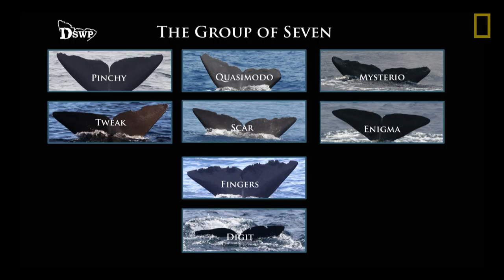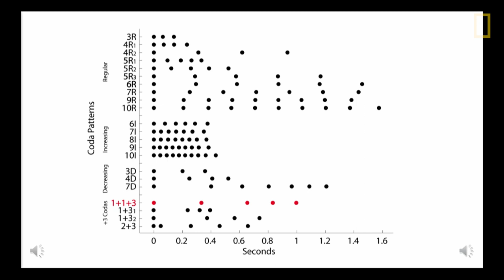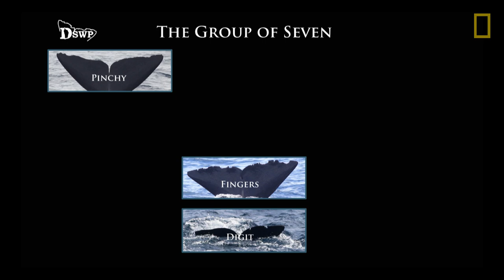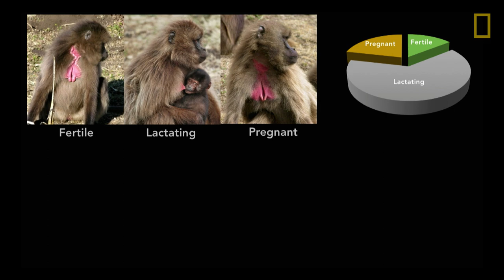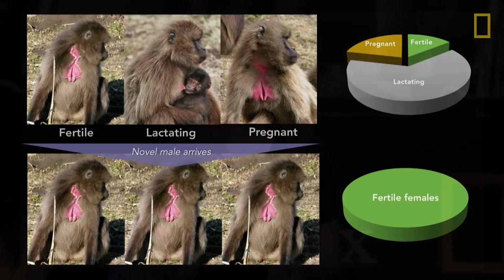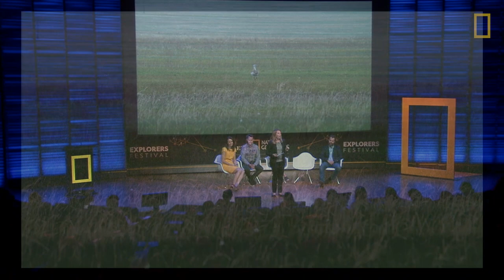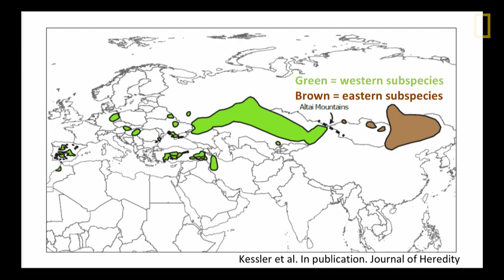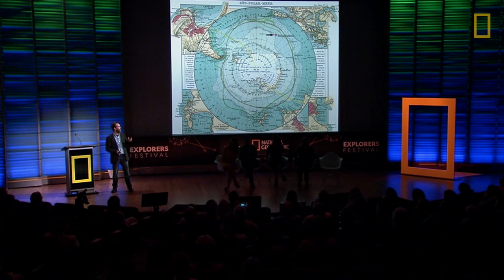Exploring the secret lives of animals | Explorers Festival 2018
How can we create empathy that inspires people to protect animals? These four panelists have some ideas. Join marine biologist Shane Gero, conservation photographer Tom Peschak, ornithologist and wildlife biologist Mimi Kessler, biopsychologist and biological anthropologist Jacinta Beehner, and moderator and Senior Director of Wildlife Grants at National Geographic Society Catherine Workman for a discussion showcasing the diversity of animal behavior.